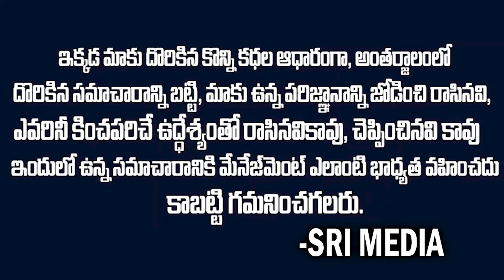విజయదేవరకొండ కల్కి సినిమాకి మైనస్సా?ఆ హీరో ఉంటె థియేటర్ లో పూనకాలే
WATCH : విజయదేవరకొండ కల్కి సినిమాకి మైనస్సా?ఆ హీరో ఉంటె థియేటర్ లో పూనకాలే